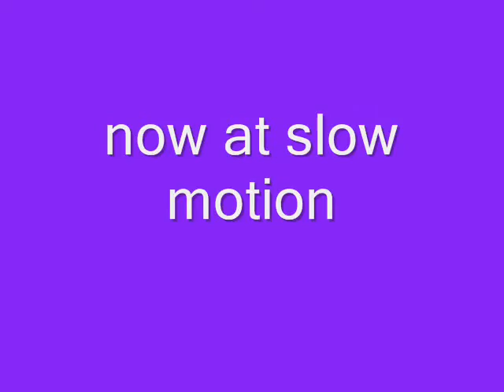pairs class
me and taylor doing pairs together